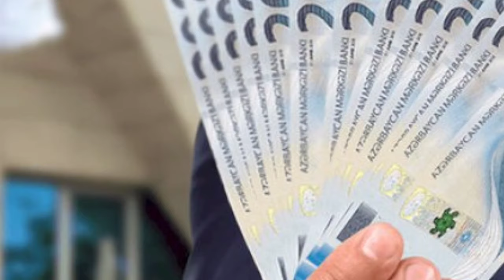Təkcə Bakı yox, regionlar üçün də keçərlidir - Bu şəxslərə MÜJDƏ